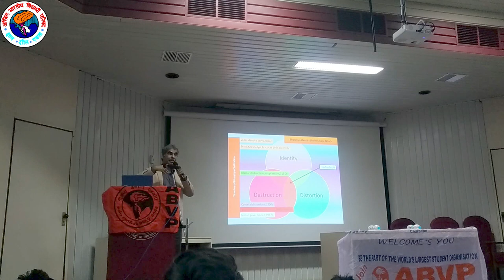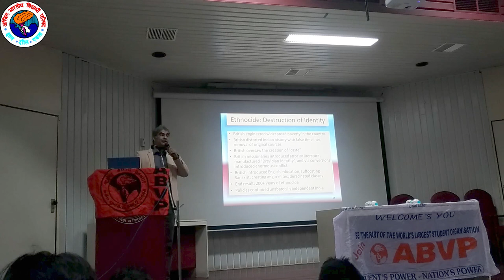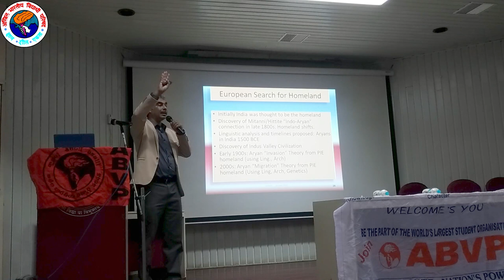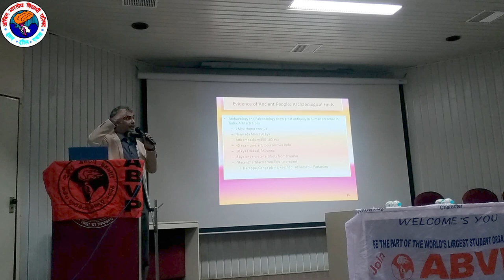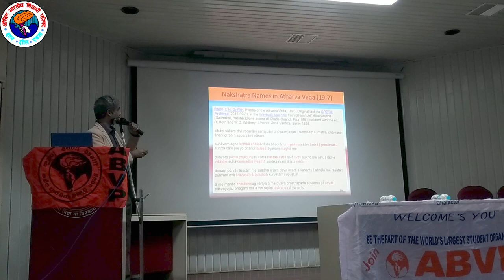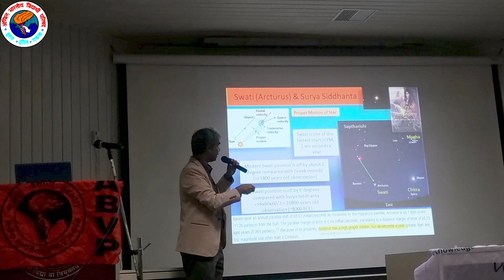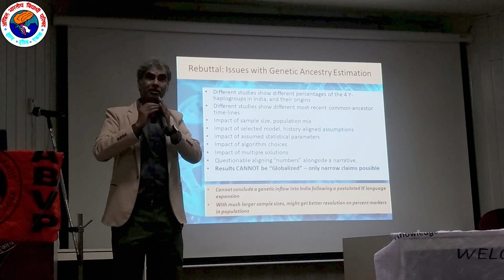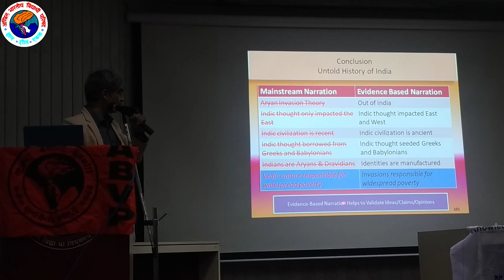Bharatiya Civilization: Deconstructing Marxist and Other Interpretations by Dr Raj Vedam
In this lecture, Dr. Raj Vedam has unmasked five inimical forces that have corrupted Indian history. He presented evidence for a unifying pan India identity while refuting the Marxists and Dravidian claims.

About The Speaker: Dr. Raj Vedam, MSEE, PhDEE, works at the confluence of applied mathematics, engineering, algorithms, and computer science. Using tools of Archeo-Genetics, archeo- astronomy and archaeology, and evidence of knowledge transfers from ancient India, the speaker has put forward a strong thesis with verifiable facts, on the antiquity of the Indian Civilisation, and the many discoveries made my the ancients. Dr. Raj Vedam is a co-founder of the think-tank, Indian History Awareness and Research, and resides in Houston, Texas.